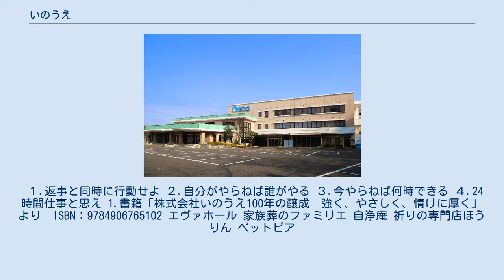いのうえ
株式会社いのうえ総本社 株式会社いのうえは岡山県倉敷市にある葬祭業。
 1913年、前身となる「井上葬具店」を井上峰一の祖父である井上英二（ひでじ）が創業。
 井上家は代々酒津界隈に住む郷士の家柄で、郷士は武士の身分だが、長らく平和の続いた時代では土着の百姓とあまり変らず、猟をしたり田畑を耕したり、時には大商家の手伝いなどもしていた。
井上英二の父は40歳の若さで亡くなり、高等小学校を卒業すると大工に弟子入りをした。
そして、20歳になるまでには一通りのことはこなせるまでものを身に付けていた。
奉公先が宮大工の流れを汲んでいたため、英二自身も大工というよりは建具職人としての技術を得意としたが、そのことが将来独立して葬具店を営む契機となった。
 明治時代以前は、地区の世話役が葬儀の段取りを全て行い、喪主も世話役の指示に口を挟むことはなかった。
しかし、幕藩体制の崩壊で人々の往来が激しくなった市街地ではあちらこちらから異なる習慣や職業の人たちが流入したことにより、以前のようなまとまりが次第に難しくなった。
明治の末頃からは葬儀一切を行なう新しい職種としての葬儀屋が必要とされるようになり、いのうえ葬具店を創業するに至った。
 昭和25年頃には倉敷市役所でも葬儀サービスを始めて、バス型の霊柩車を稼動させるようになったため、京都まで出かけて宮型の霊柩車を購入する。
昭和30年代頃には道具類の用意だけでなく、葬儀全般に亘って依頼を受けることが次第に多くなり、葬儀に関わる人員の手配なども行なうようになった。
ニーズは、葬具専門店から葬儀社へと変わりつつあった。
 昭和40年（1965年）1月、それまでの個人商店だった「井上葬具店」に替えて「有限会社井上葬儀」を設立。
代表取締役に井上峰一の父である井上哲二が2代目社長へ就任。
昭和50年代に入ると、核家族化による住居の狭さや、マンションなど高層建築に住む人の増加などで葬儀専門ホールの必要性が感じられるようになってきた。
特に、マイカー時代の到来で会葬様式が変化し、駐車場を完備した斎場建設の検討を始める。
 1977年（昭和52年）2月、井上哲二は12年前に設立した有限会社井上葬儀を株式会社いのうえに改組。
 1985年（昭和60年）4月30日、2代目・井上哲二が会長になり、井上峰一が3代目の代表取締役社長に就任。
 1990年（平成2年）6月に株式会社いのうえ総本社・エヴァホール倉敷が完成。
西日本随一の規模となり数々の葬儀、法要が営まれ、全国でもトップクラスにランクされるようになる。
 1997年（平成9年）4月、会報誌『儀礼文化』を創刊。
現在では「綜合葬祭式場エヴァホール」、「家族葬のファミリエ」、「自浄庵」を岡山県内にグループ全体で19の葬祭場を展開する。
その他のグループ会社として仏具店の株式会社鵬林やペットのセレモニーを行う「ペットピア」を展開している。
 2014年（平成26年）創業100年を迎える。
 1. 私たちは何よりも人の命を尊び人の心を大切にします。
 1. 私たちはあらゆる人の幸福と繁栄を願います。
 1. 私たちは地域社会の発展のため貢献します。
 1. 私たちは儀礼の心を育み後世に伝承します。
 1. 私たちは自らを磨き職務に誇りをもって業務を遂行します。
 １.返事と同時に行動せよ ２.自分がやらねば誰がやる ３.今やらねば何時できる ４.24時間仕事と思え 1.書籍「株式会社いのうえ100年の醸成　強く、やさしく、情けに厚く」より　ISBN：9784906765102 エヴァホール 家族葬のファミリエ 自浄庵 祈りの専門店ほうりん ペットピア